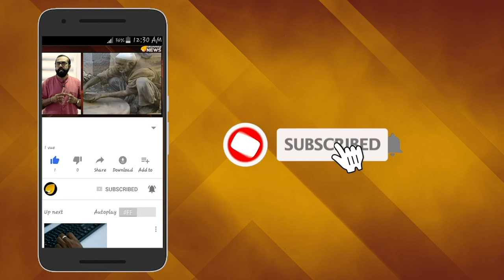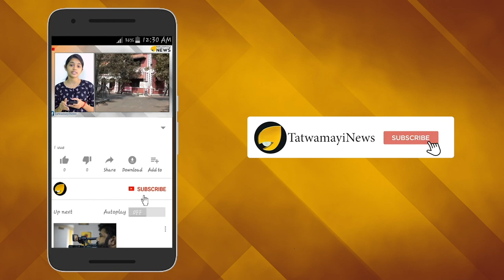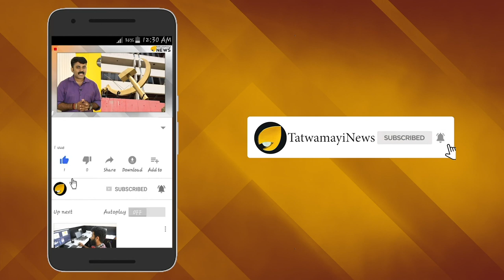ഒരാള്‍ക്ക് പല പദവി ചെളിവാരിയേറ് തുടങ്ങി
കെ പി സി സി പുനസംഘടന വൈകിയതിനെ ചൊല്ലി കോണ്‍ഗ്രസിനകത്ത് നടക്കുന്നത് ചെളിവാരിയേറും വിഴുപ്പലക്കലുമാണ്. മുഖ്യമന്ത്രി പദം ലക്ഷ്യമിട്ട് നീങ്ങുന്ന രമേശ് ചെന്നിത്തലയ്ക്ക് വെല്ലുവിളിയായിരിക്കുകയാണ്  ഐ ഗ്രൂപ്പിലെ പാളയത്തില്‍ പട.